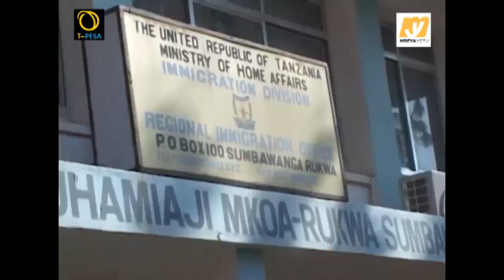UHAMIAJI RUKWA YATOA WITO WA USHIRIKIANO KUKABILIANA NA WAHAMIAJI HARAMU